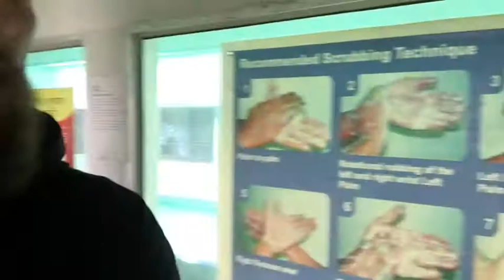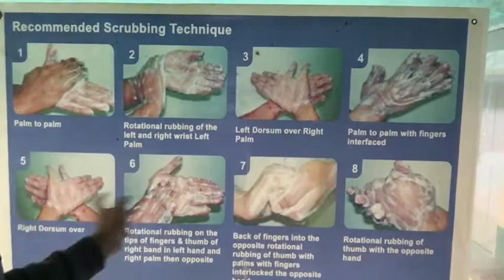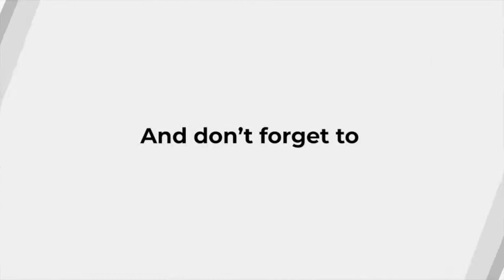SHIS Indien Folge 3 "Die Augenklinik" | PERFORMANCE DOC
Heute zeigen wir euch die SHIS Augenklinik. Hier werden jährlich über 1200 Menschen operiert und noch viele mehr untersucht und konservativ behandelt.

- wie die Patienten untergebracht sind
- von Aufnahme bis Operation
- Gründe und Konsequenzen des grauen Stars
- Operationsmethoden für den grauen Star